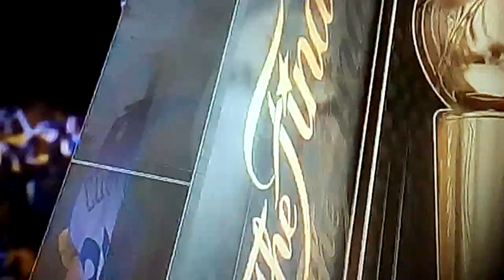Golden State Worriors 2016-2017 CHAMPIONS!!! Game 5 Finals